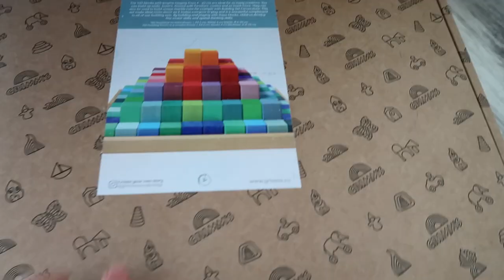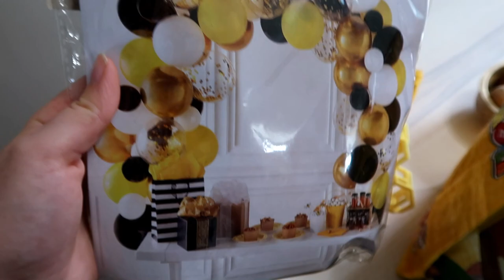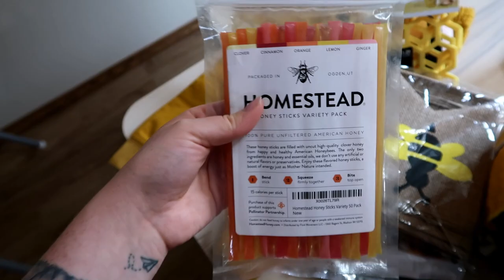Talking about POTTY TRAINING + Birthday Party Prep - VLOG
Rorik is (almost) officially potty trained! I thought I'd sit down and talk about the process of teaching him as well as how it's going so far. We're also preparing for R's birthday party this weekend!

OUR ASKED ABOUT PRODUCTS:.
IN THIS VIDEO:
Toddler potty:

TOYS: (R"S CURRENT FAVORITES)..
Toy Shelf:
Sensory stones:
Puzzle shape set:
Montessori letter work
Small animal figurines:
Large animal figurines:
Kinetic sand:
Knobbed cylinder puzzle:
Trays:
Baskets:
More Baskets:

Wavy chopper:
Strawberry slicer:
Silicone pocket bibs:
Plates:
Mini metal silverware:

DIY'S
Laminator